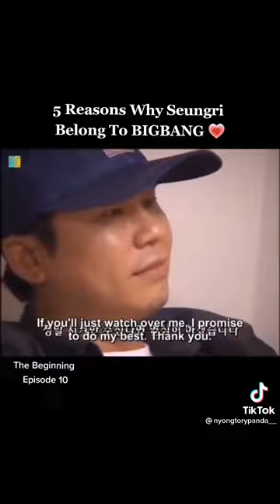5 Reasons Why Seungri Belong To BIGBANG